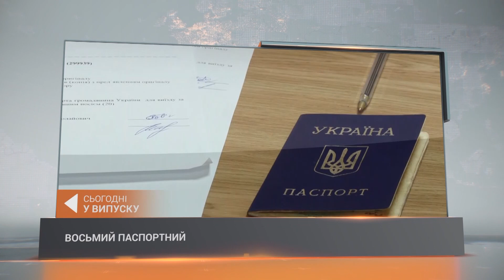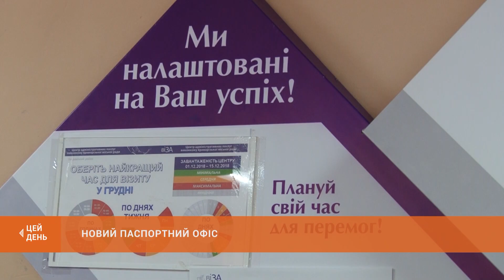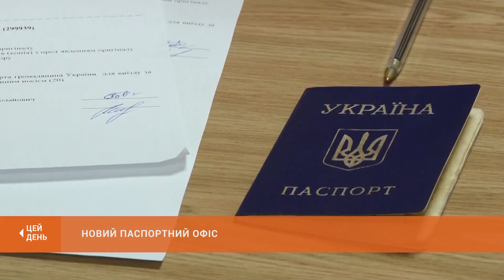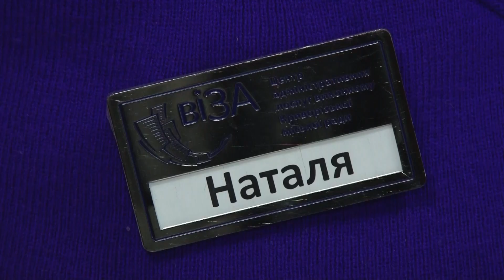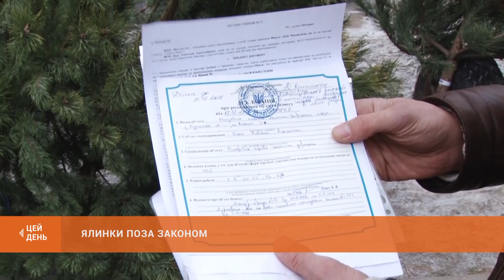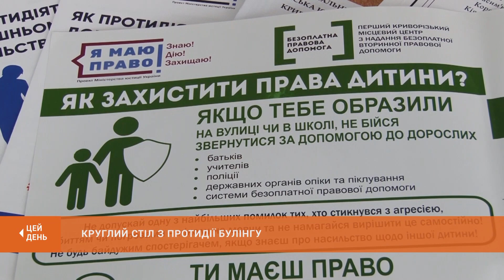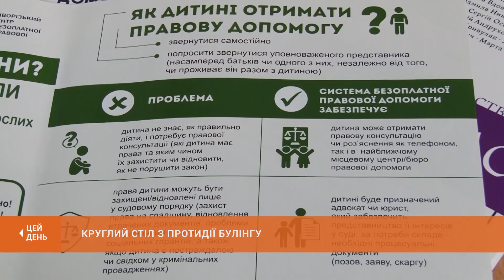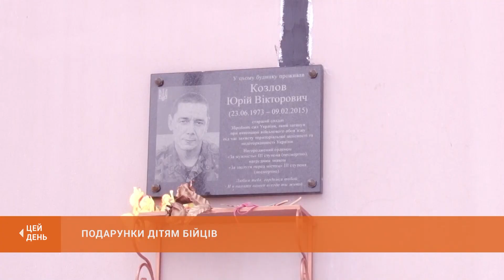"ЦЕЙ ДЕНЬ" (18.12.18)